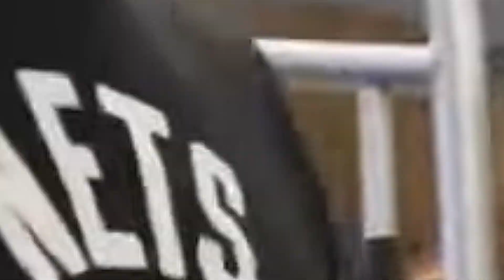Shots of Victory Episode 3: CM Punk Screwed Drew? MITB Predictions Plus First Quizzes of the Podcast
Episode 3 of the podcast where we talk about the last week of Wrestling Plus Clash at the Castle and also we give our MITB predictions and do the first 2 quizzes of the podcast series so far